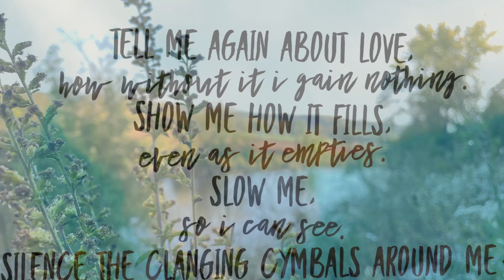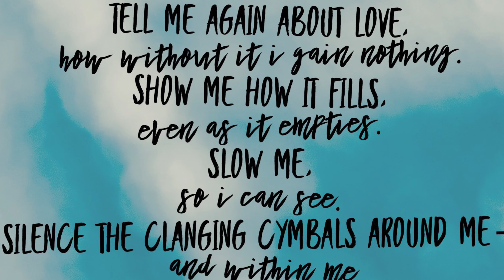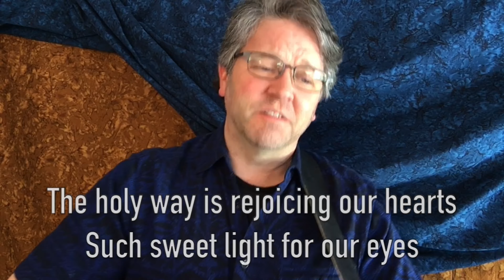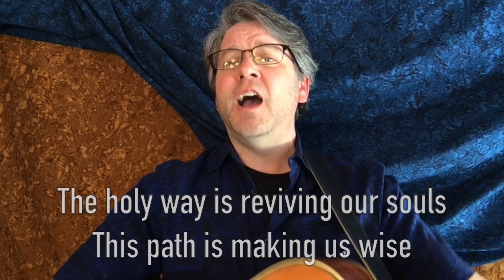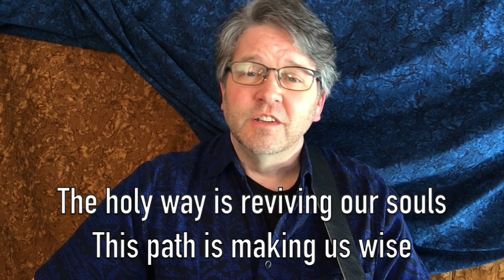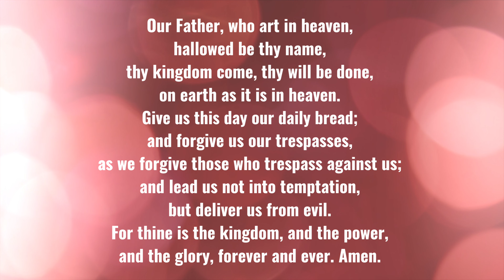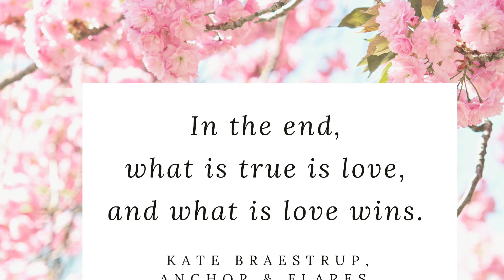Glenwood & Canoe Ridge Lutheran Churches 18th Sunday after Pentecost September 26, 2021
All are welcome here as we gather for worship on this 18th Sunday after Pentecost.

Many thanks to Richard Bruxvoort Colligan at psalmimmersion.com for the psalm song and the instrumental prelude/postlude music, “God Is Holding Your Life.”